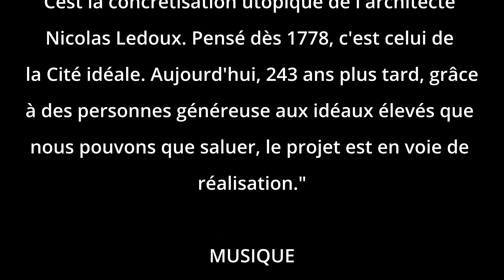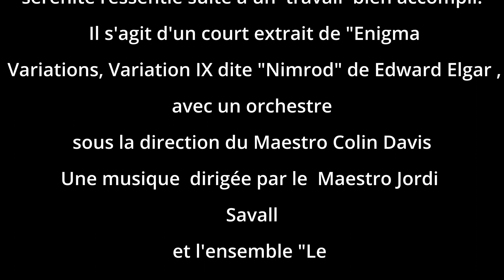SALINES ROYALES D'ARC ET SENANS 14 MAI 2022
Le générique de fin décrit bien la vidéo.